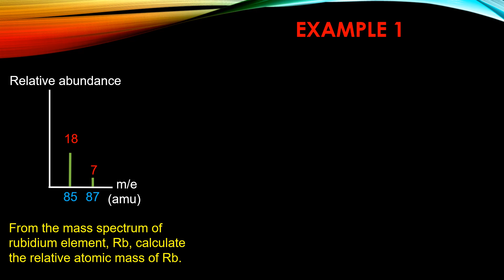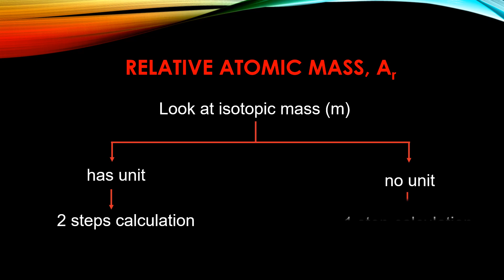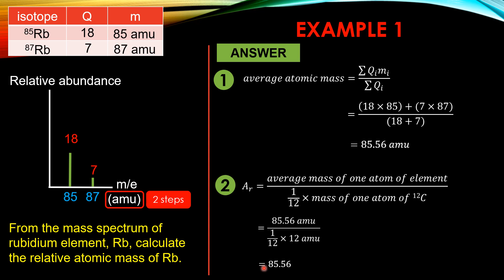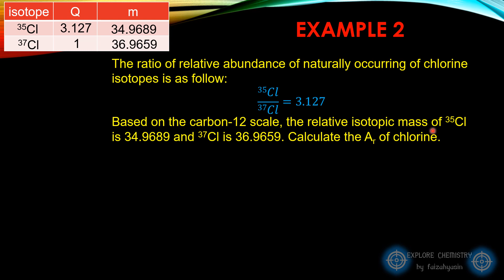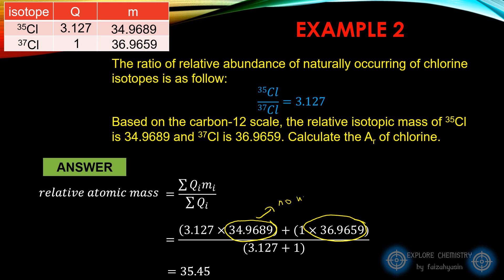RELATIVE ATOMIC MASS USING MASS SPECTRUM DATA